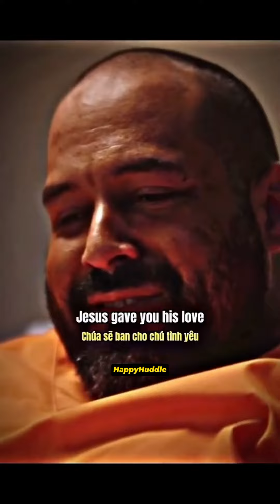OMG This Scene 😭😭 Little Lucy Wnt To Donate Her Kidney To Big Guy But She Dies